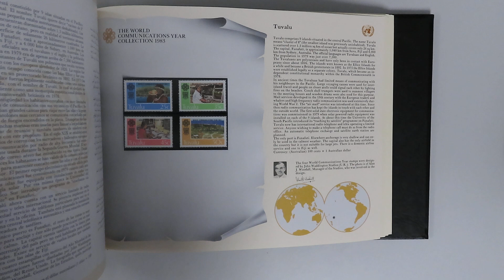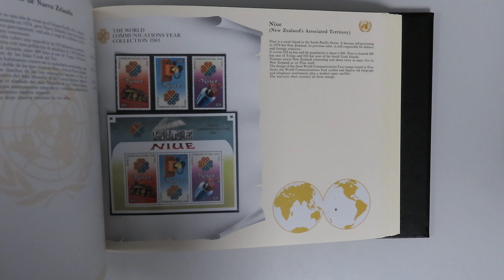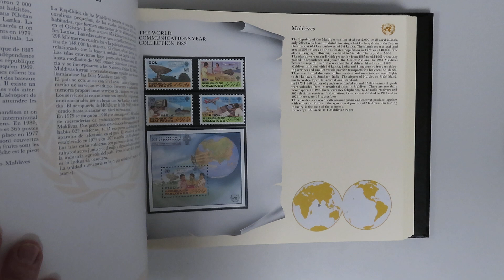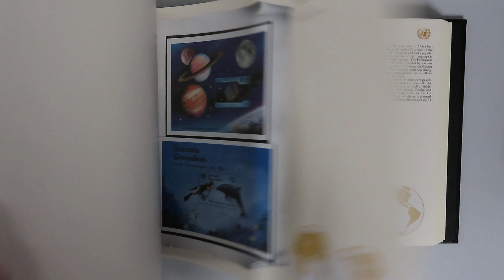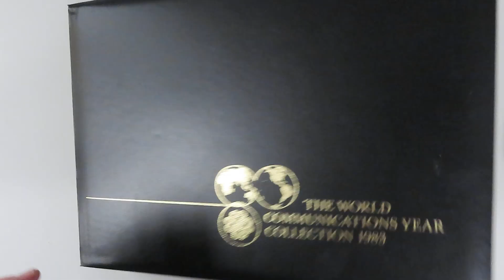C014 – THE WORLD COMMUNICATIONS YEAR 1983 OMNIBUS COLLECTION